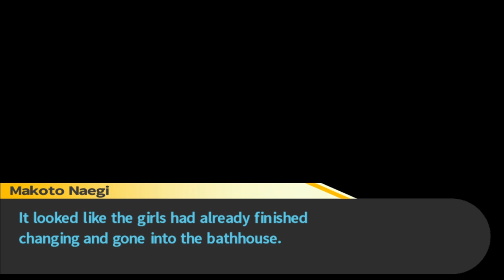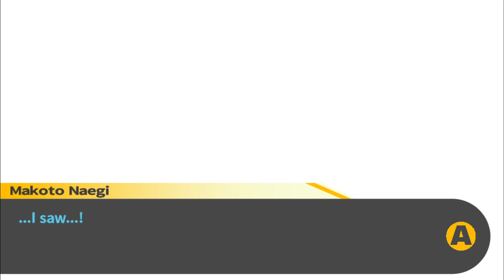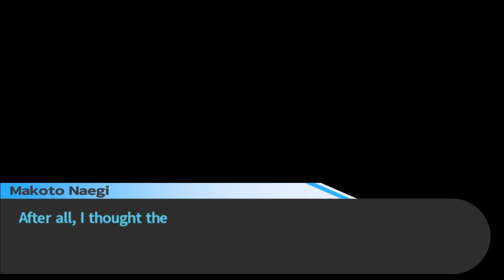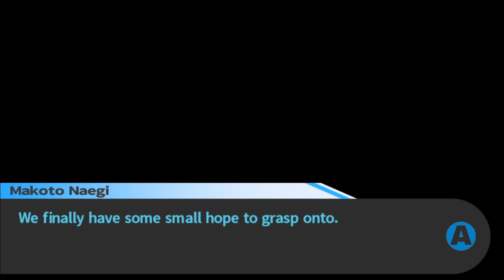A Man's Passion - Episode 22: Danganronpa Trigger Happy Havoc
I feel indecent.